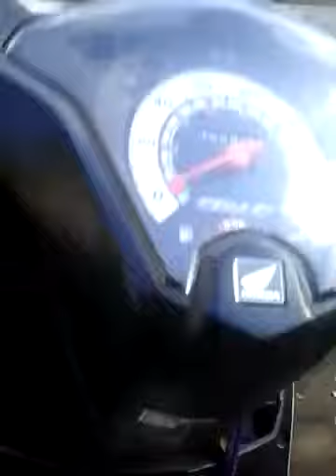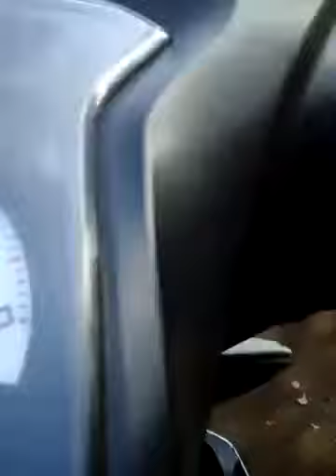ALARM KT03 2 SENSOR SENTUH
Info dan pemesanan klik